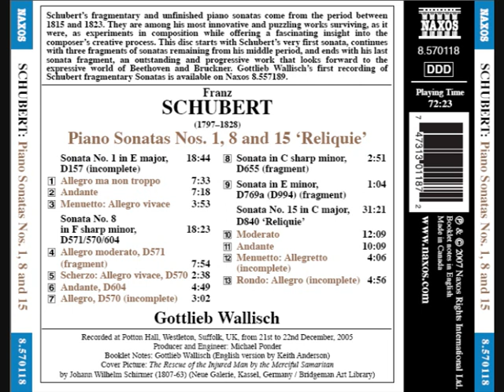Schubert - Sonata in E minor D. 769a (D. 994) (MONTAGE)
I found this fragment of a sonata in E minor by Schubert. The recording here is exactly the one found on the CD